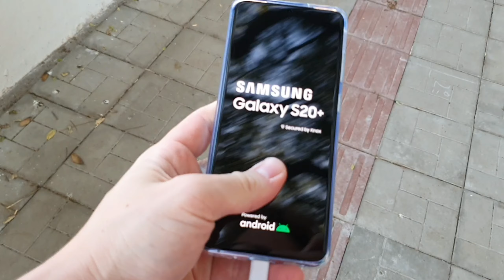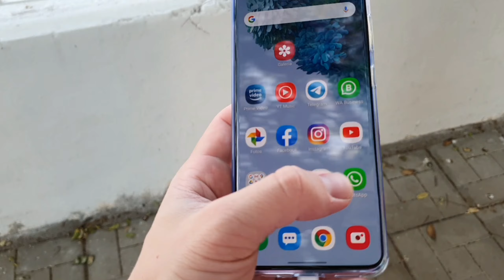Galaxy S20+ - R$5999 e travada bruta UI do sistema não está respondendo - 1 semana de uso! SAMBUG?!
Demorou exatos 7 dias para o meu galaxy s20+ dar a primeira bugada
A UI do sistema não está respondendo
O celular simplesmente congelou e não funcionava mais, tive que reiniciar duas vezes pra resolver o problema